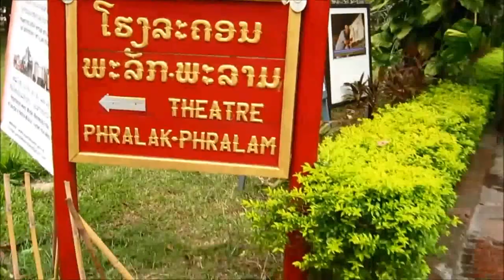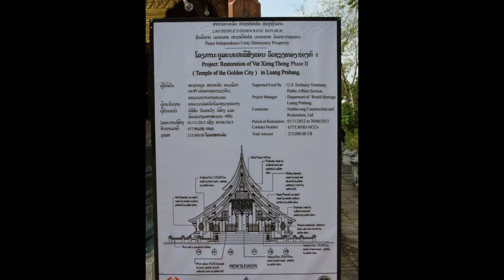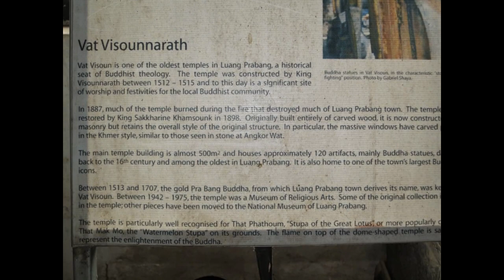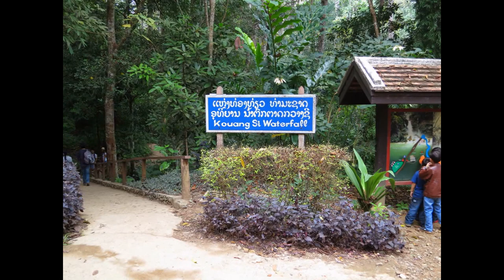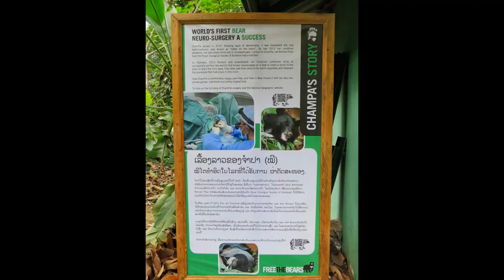LUANG PRABANG, Laos 🇱🇦 Royal Palace, Kuang Si Falls, That Phousi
After arriving in the evening the night before, we woke up refreshed and ready to explore Luang Prabang.  Our hotel Luang Prabang River Lodge was clean and nice, and served a delicious American-style breakfast every morning which was convenient.  We made our way to see so many different temples, the Royal Palace, then onto Kuang Si Waterfall Park.  Everything was amazing to see.  We also climbed 328 steps up Mount Phousi to That Phousi at the top, where there were beautiful panoramic views in every direction overlooking the city.  A lot of walking for one day.  We were definitely getting our exercise!

    (good price and river-front)

♥ Thanks for visiting ♥ Please share and comment ♥